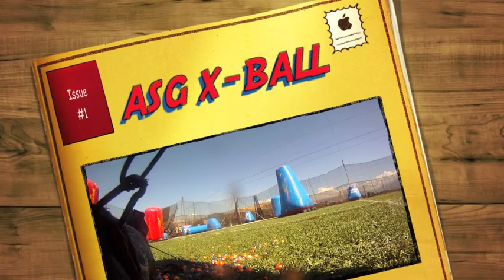ASG tourny oct 1